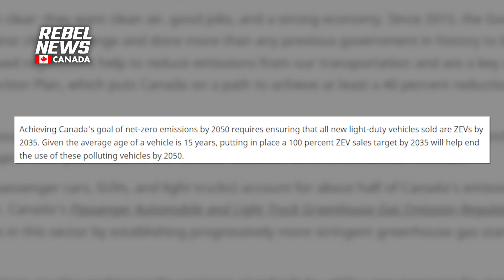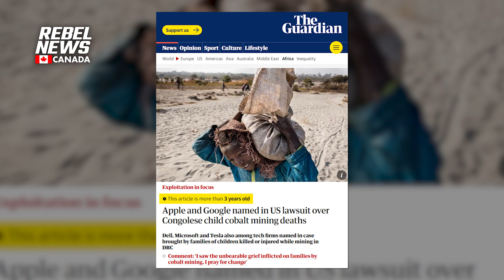Global push for green vehicles will require nearly 400 new toxic strip mines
| Green vehicle initiatives, like Trudeau's plan for net-zero vehicle purchases by 2035, may require hundreds of new mines for essential metals, raising concerns about environmental and ethical implications, including potential child labor in Africa.